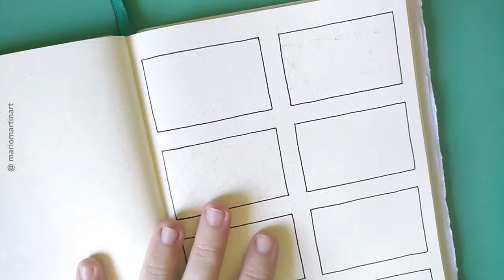3 Abstract Pattern Doodle Ideas for Bullet Journal